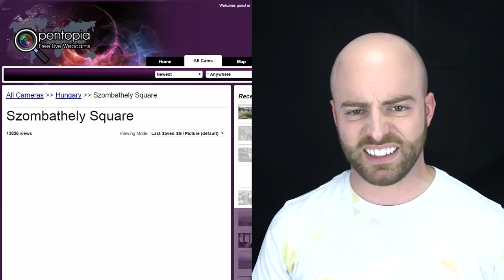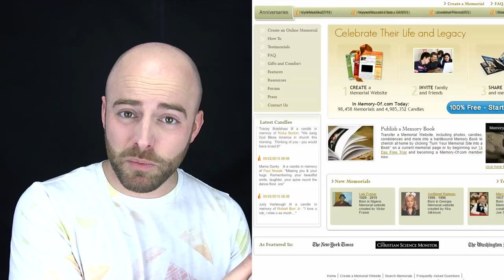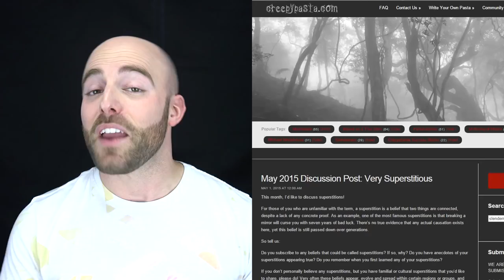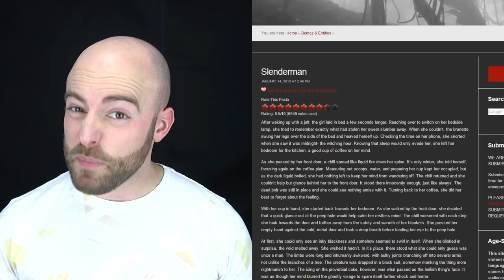The 10 CREEPIEST WEBSITES on the Internet!